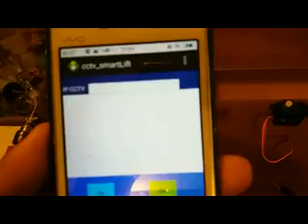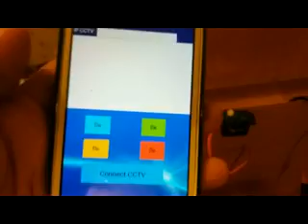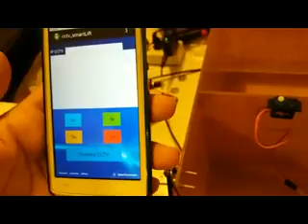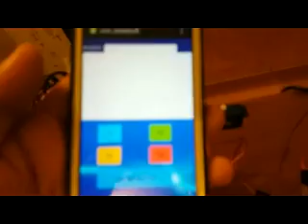Smart Home ควบคุมด้วย App Android